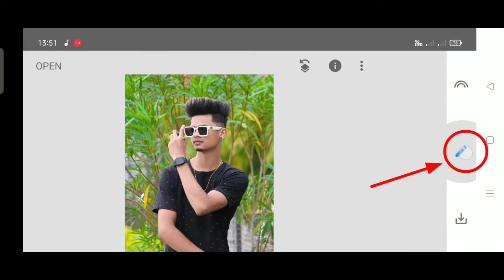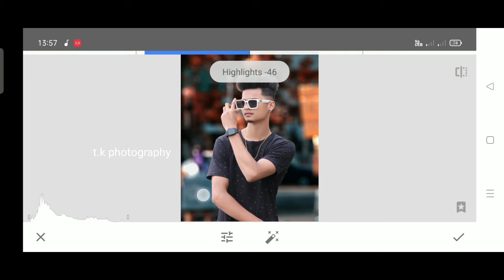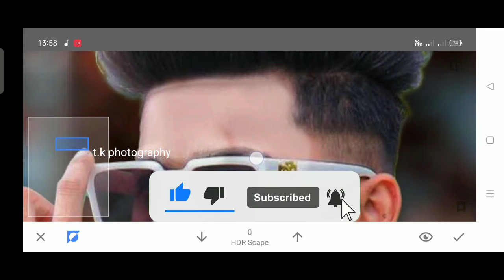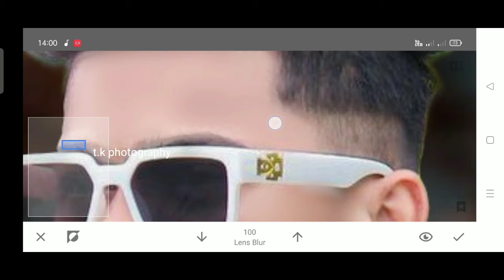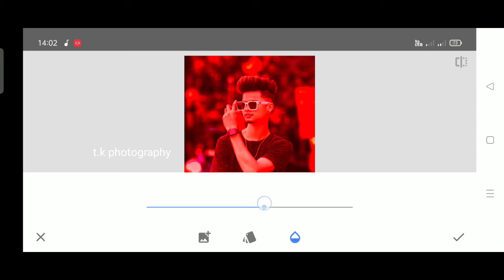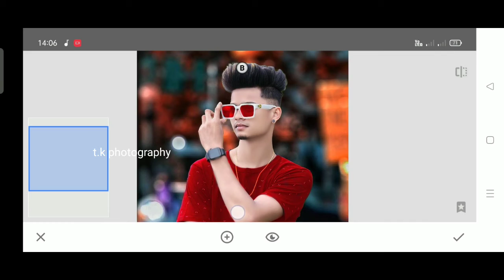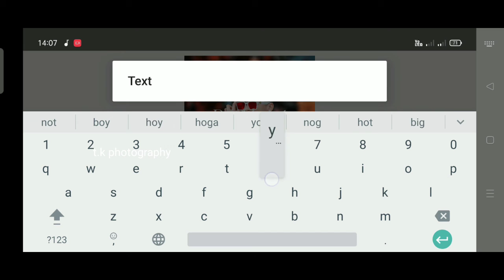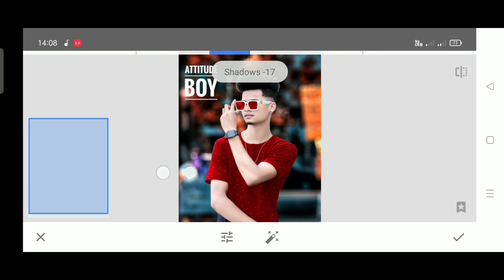Snapseed - Just 4 Steps Cb Photo Editing 🔥 ||Snapseed photo editing 2021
Hi Guys. 😉

videos

Link ➤

Link ➤